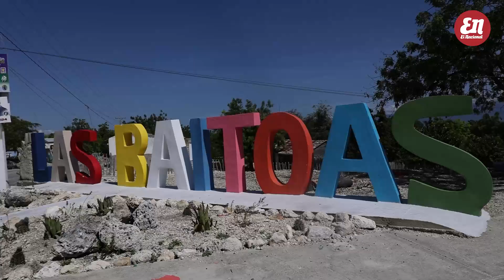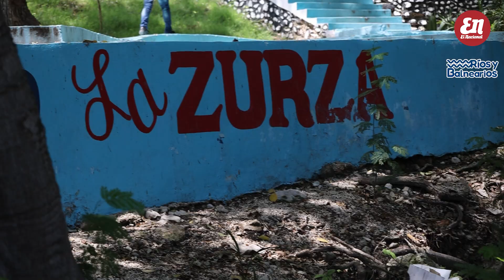Magia y frescura en La Zurza de Duvergé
Dicen que hay lugares mágicos, que envuelven, atrapan y seducen a quienes los visitan para que siempre quieran volver, pues uno de estos es el balneario de aguas azufradas conocido como La Zurza, un hermoso manantial que de solo verlo provoca de todo.

Durante los recorridos del especial “Ríos y Balnearios” que El Nacional ha venido desarrollando, visitamos este mágico sitio ubicado en el distrito municipal Vengan a Ver, perteneciente al municipio de Duvergé, en la provincia Independencia, al suroeste de República Dominicana.

Créditos

Periodista
Lázaro Medina

Fotografía y edición de video
Danybell Adames